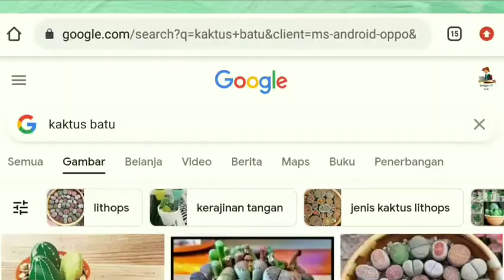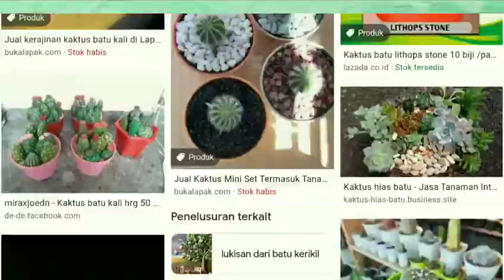Kaktus Batu - Cactus Stone Liptom